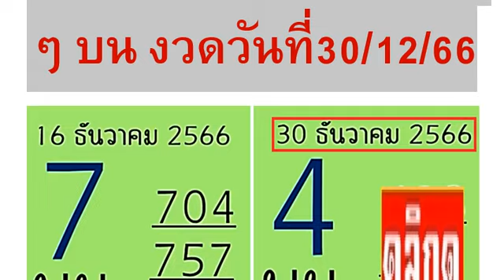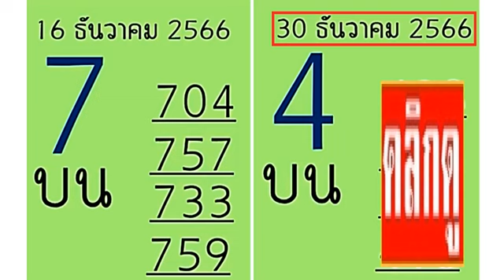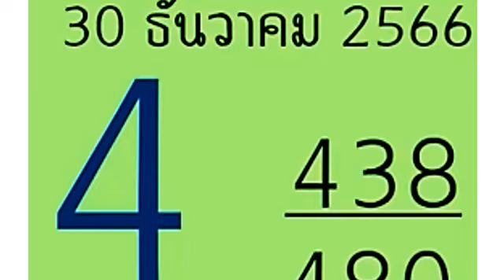🇹🇭2-3ตัวบนล่าง 100%🇹🇭 ไ ม่ ตา มไ ม่ ไ ด้ แ ล้ ว ตร งเ ป๊ ะๆ บน งวด วัน ที่ 30/12/66